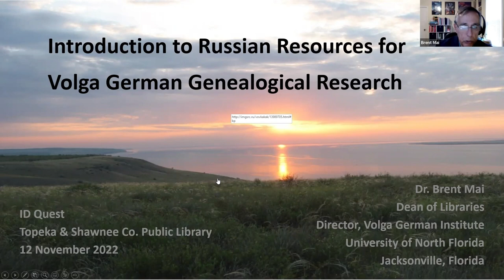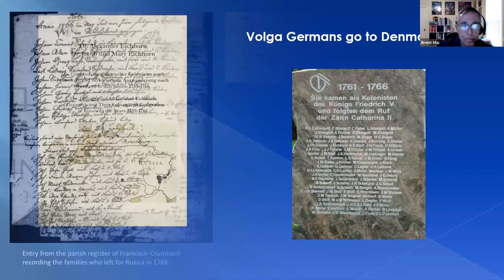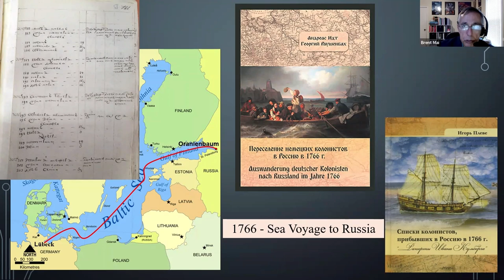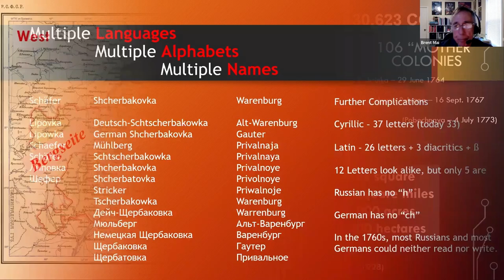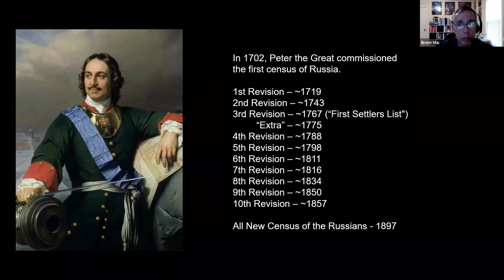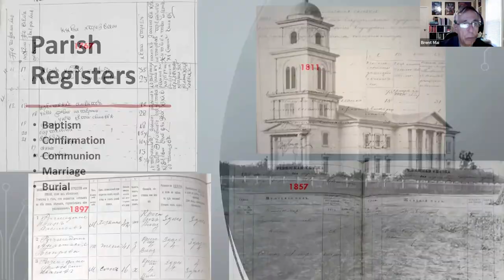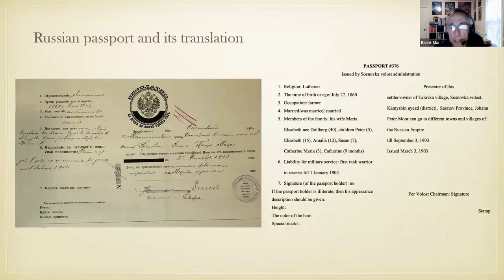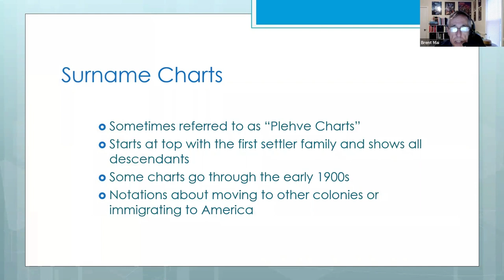Researching Volga German Ancestry Through Russian Archives with Brent Mai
Catherine the Great invited Western Europeans, most of whom were ethnically German, to settle the Russian steppes in the 1760s. Over 30,000 people responded to this invitation and were settled in 106 colonies along the Volga River north of what today is the city of Volgograd. From arrival in 1764 until deportation in 1941, Russian authorities kept detailed records of the activities of these colonists and the local Lutheran, Reformed, and Roman Catholic clergy recorded pastoral acts (baptisms, marriages, and burials) in each of the parishes. Following Stalin’s deportation of the descendants of these colonists to gulags in Siberia and Kazakhstan in August & September of 1941, records that survived the war time were scattered among 4 major archives.  Dr. Mai will be presenting at ID Quest on the documentation of Volga German ancestry that has been discovered in these archives and some of what is available to researchers to-date.